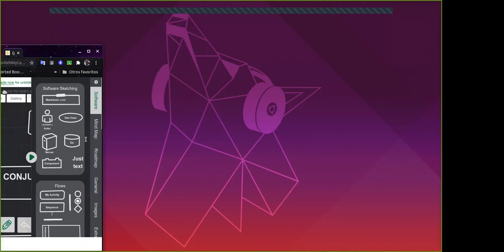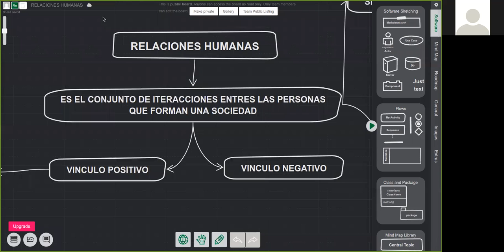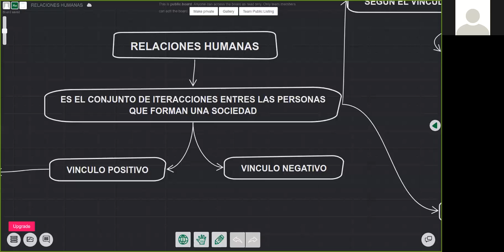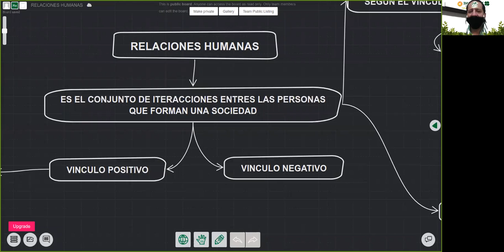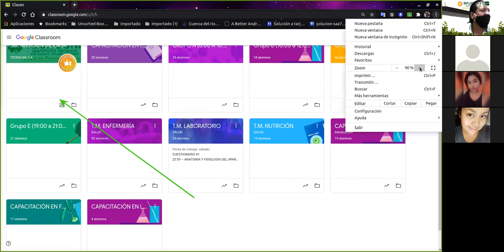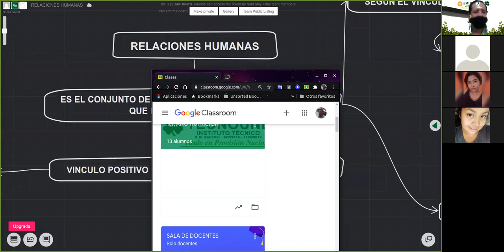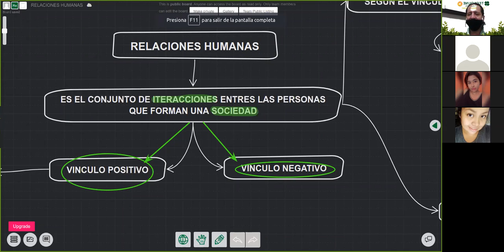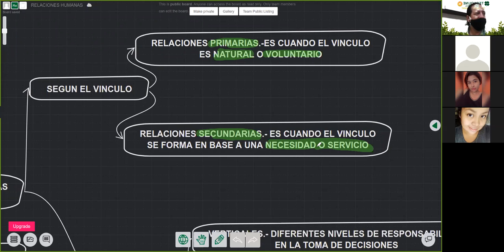clases de relaciones humanas 25062020 parte 1